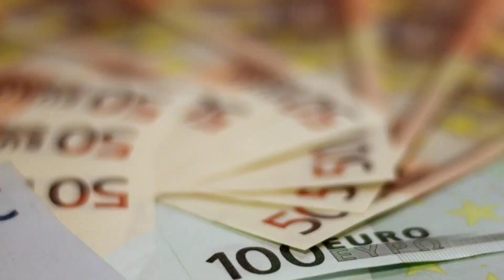Exciting News for April 10th: Three Major Social Security Payments Await SSI, SSDI, and VA Recipient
Exciting News for April 5th: Three Major Social Security Payments Await SSI, SSDI, and VA Recipients